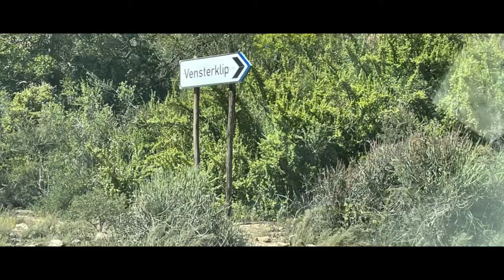Makkedaat Caves & Baviaans